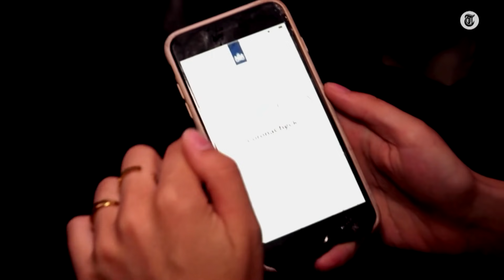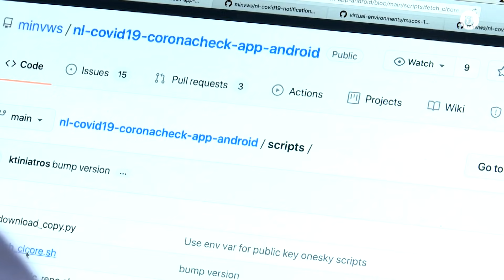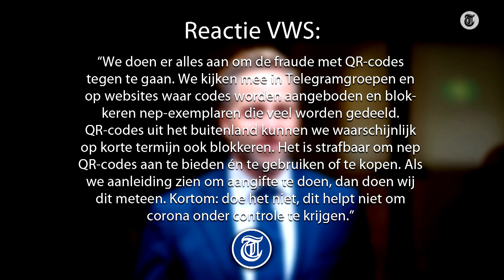Fraude met QR-codes: ‘Makkelijk te koop via Instagram’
Er wordt nog altijd gefraudeerd met QR-codes voor de CoronaCheck-app. Tech-journalist Raymon Mens van Want.nl legt uit hoe de fraudeurs te werk gaan.